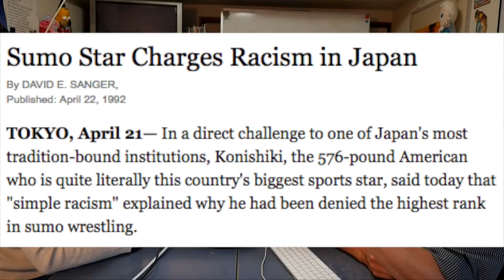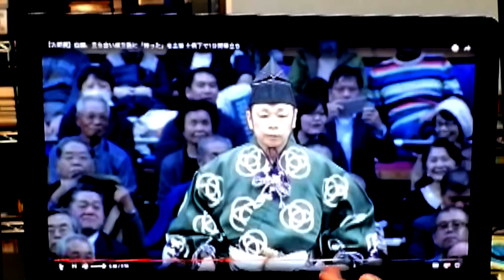Japanese Dignity: Gaijin don’t have it?! (Laundry Video with Kibi)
This is a mix of a "laundry video" -- video podcast -- and a JNEWS. It's about Japanese cultural/language. Want more language vids? Check out:

Useful vocabulary from the video:
相撲部屋 sumou beya = sumo stable
親方 oyakata=stable master
力士 rikishi = sumo wrestler
相撲道 sumō dō = the "way" of sumo
花道 kadō = flower arrangement
茶道 chadō = tea ceremony
書道 sho dō = calligraphy
弓道 kyūdō = archery
柔道 jūdō = judo
八百長 yaochou = fixed match
暴行事件 boukou jiken = physical assault
帰化 kika = naturalization
Other sumo wrestlers mentioned: Konishiki 小錦, Akebono 曙, Musashimaru 武蔵丸, 千代の富士 Chiyonofuji, 白鳳 Hakuhou,  & 日馬富士 harumafuji.
Asashōryū career ended Feb. 4, 2010.
Related links:
The incident: Harumafuji, a 33-year-old yokozuna from Mongolia (Height 1.86 m, Weight 133 kg/293 lb) retired from Sumo to responsibility for beating Takanoiwa on Oct. 25, 2017.
He became 横綱 yokozuna, sumo's highest rank, on Sept. 26, 2012.
Began in 2001. Harumafuji was the lightest man in the top division as of September 2015. He is noted for his technical skill.
Contrary to media reports, Hakuhō insisted Harumafuji was holding a beer bottle, but it slipped out of his hands. Hakuhō claimed that he broke up the fight & took Harumafuji out of the room. There are conflicting reports that an ice pick, ashtray, microphone or karaoke remote control may have been used. Harumafuji himself said he used only his bare hands.

Harumafuji said on his resignation: "as yokozuna I feel responsible for injuring Takanoiwa and so will retire from today." He added, "I had heard that he was lacking in manners and civility and thought it was my duty as a senior wrestler to correct and teach him. But I went too far." He denied that he had been drinking to excess.

He beat Hakuho 22 times and won 712 matches during his time in the top-level makuuchi division

2. Click on the far right GET YOURS button
2250 Kalakaua Ave, Honolulu, HI 96815, USA

BITCOIN!
1FqxQiLdGLPKk68rMSQZgxWMiyB6poLM9T